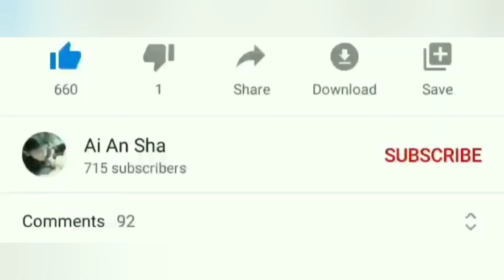Papaya with condense milk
Linagyan naming no condensada at ice praying masarap Yong kapayas